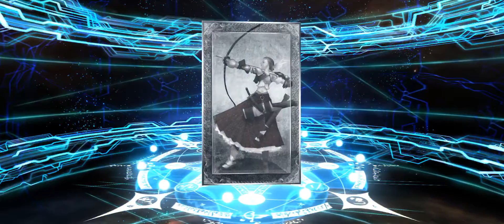FGO Summer 2021 P1 Gacha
Wow it’s summer okita alter I can’t believe it’s summer okita alter holy shit